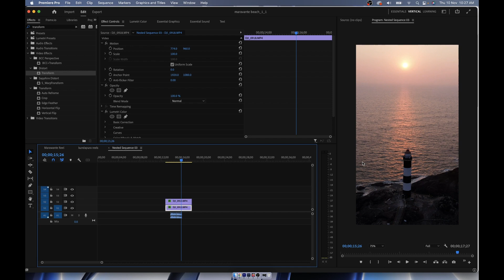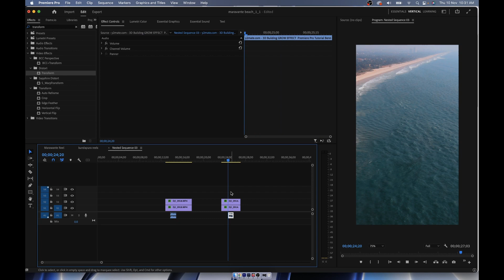3D Building Grow Effect Tutorial | Stack Up | Tower Animation | Premiere Pro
Premiere Pro Tutorial on how to create the 3D Building Grow Effect or the Tower Grow Effect or the Stacking up effect. Also called Benn Tk Effect which he had done on Effiel Tower.

The video shows the easiest way to do the effect in Premiere Pro only, with no After Effects or Photoshop Needed.

No Repost/Copying without Permission.